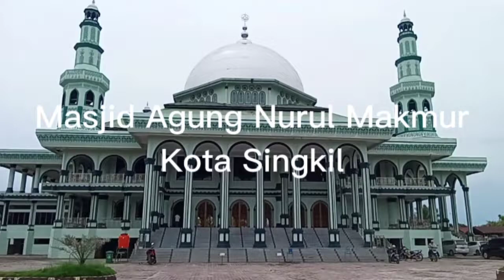Keindahan Mesjid Nurul Makmur Di Pulo Sarok Aceh Singkil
Mesjid Nurul Makmur adalah mesjid terbesar di Aceh Singkil, yang di bangun setelah Aceh Singkil baru menjadi kabupaten pada tahun 1999 silam, terletak di Pulo Sarok Sebagai Simbol Kejayaan Aceh Singkil dalam menerapkan syariat Islam di Bumi Atjeh yang mulia.